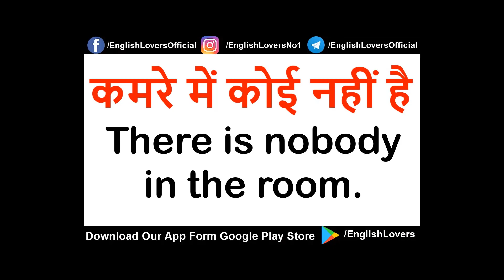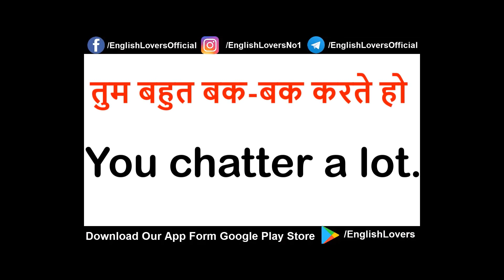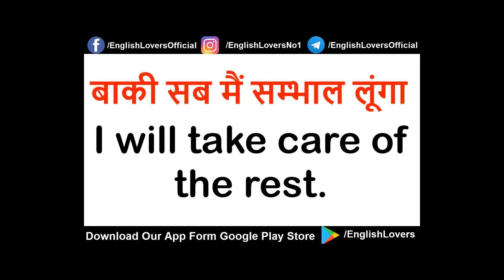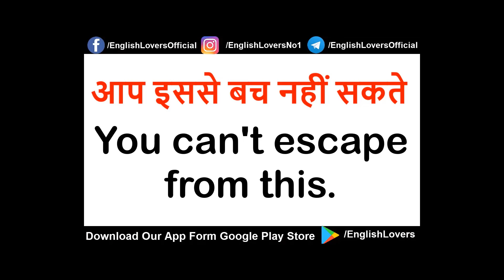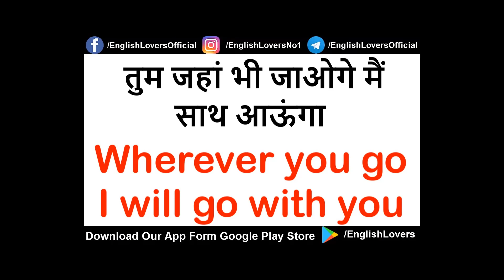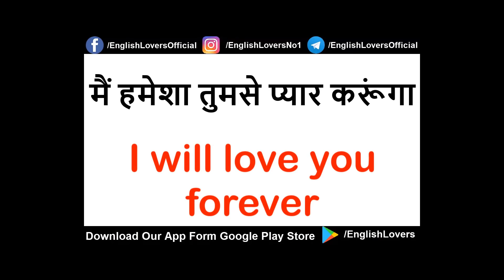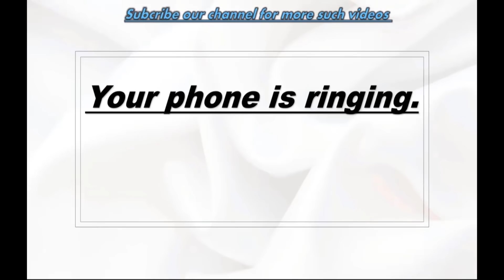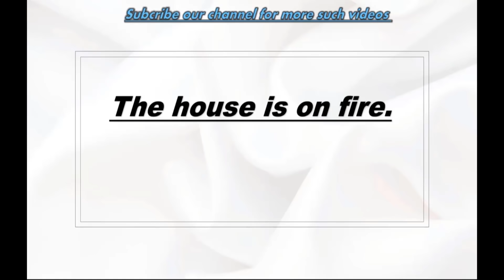Learn English While Sleeping l500 Sentences English listening practice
Learn English While Sleeping l 500 Sentences English listening practice sleeplearning englishloversJoin my course. Link of my course

⭐ Best method to learn English speaking is listening to English sentences while sleeping, sote hue English seekhe, aap ye video raat ko sone ke time par sune taki neend me bhi aap English seekhte rahen. Ye scientific proven method hai so aaj se hi ye videos dekhna start karen. All the best.

⭐ English conversation learn English conversation while you sleep. This video contains over 1000 words used in everyday English conversation between two people and is designed to help you identify and remember English words being used correctly in conversation. Listen to this as you go to sleep and leave on while you sleep for the best results.

⭐ हिंदी के साथ सोते समय अंग्रेजी सीखें l सोते समय अंग्रेजी सीखें भारतीय l अंग्रेजी सुनना l

अंग्रेजी बोलना सीखने का सबसे अच्छा तरीका है सोते समय अंग्रेजी के वाक्यों को सुनना, सोटे हुए अंग्रेजी खोजे, आप ये वीडियो रात को सोने के समय पर सुने तकी में भी आप अंग्रेजी तलाशते रहें। ये वैज्ञानिक सिद्ध विधि है तो आज से ही ये वीडियो देखना शुरू करें। शुभकामनाएं।

अंग्रेजी वार्तालाप सोते समय अंग्रेजी वार्तालाप सीखें। इस वीडियो में दो लोगों के बीच रोज़मर्रा की अंग्रेजी बातचीत में इस्तेमाल किए जाने वाले 1000 से अधिक शब्द हैं और बातचीत में सही तरीके से इस्तेमाल किए जा रहे अंग्रेजी शब्दों को पहचानने और याद रखने में आपकी मदद करने के लिए बनाया गया है। जब आप सोने जाएं तो इसे सुनें और सर्वोत्तम परिणामों के लिए सोते समय इसे छोड़ दें।

• English Conversation
• Learn English Conversation While You Sleep
• Learn English
• Sleep Learning
• Learn English Listening While Sleeping
• Listening English
• Listening Exercise
• Listen English
• Learn English While Sleeping Indian
• Learn English While Sleeping With Hindi
• Learn English While Sleeping 2021
• English While Sleeping 2021
• Spoken English Video While Sleeping
• Learning English While Sleeping
• Trick To Learn English Vocabulary
• English Connection
• Trick To Learn English Sentences
• Vocabulary 2021
• English 2021